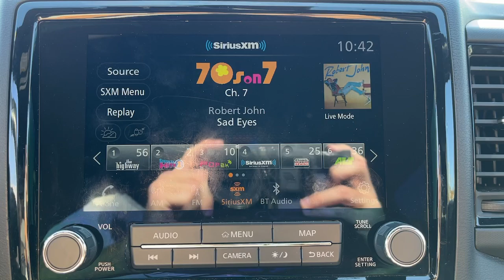2023 Nissan Frontier PRO-4X Fairfield, Norwalk, Bridgeport, Westport, Stratford CT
Pre-Owned 2023 Nissan Frontier PRO-4X available at Miller Nissan located in 930 Kings Highway East, Fairfield, CT, 06825. Servicing the Fairfield, Norwalk, Bridgeport, Westport, Stratford area.